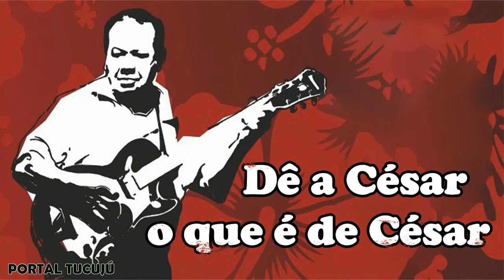VIEIRA E SEU CONJUNTO - DÊ A CÉSAR O QUE É DE CÉSAR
Joaquim de Lima Vieira (Barcarena, 29 de outubro de 1934), mais conhecido como Mestre Vieira, é um músico brasileiro criador do gênero musical Guitarrada. Este estilo tem como marco o disco Lambadas das Quebradas lançado pelo guitarrista em 1978, e foi apresentado, nos anos 90, às novas gerações pelos grupos Cravo Carbono e Calypso.

Possui 18 discos gravados. As músicas "Lambada do Rei" (1980, LP "Lambada das Quebradas" Vol II) e "Lambada Jamaicana" (1982, vinil "Melô da Cabra") são seus maiores sucessos.

Integrou de 2003 a 2009 o grupo Mestres da Guitarrada, tendo lançado 2 cds: Mestres da Guitarrada (2004, selo Funtelpa) e Música Magneta(2008, Selo Candeeiro Records). Em 2008 recebeu do Ministério da Cultura a medalha de Ordem ao Mérito Cultural pelo seu relevante serviço prestado à cultura brasileira.

Lançou o DVD Mestre Vieira 50 anos de Guitarrada em 2013. O show ao vivo foi gravado no Theatro da Paz em Belém (Pará), e contou com a participação de diversos artistas locais e nacionais.